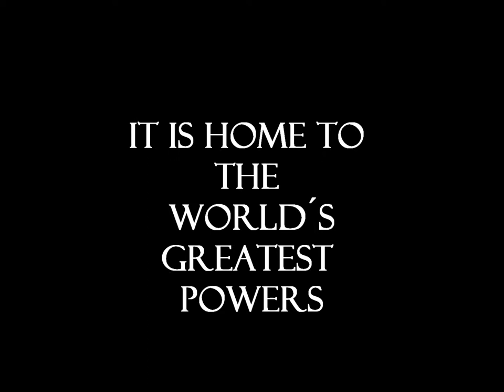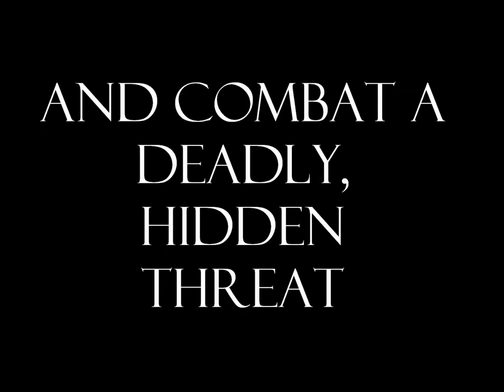Terrorist Armageddon-USA National Security Council, 2012-trailer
A LIMAMUN Committeee